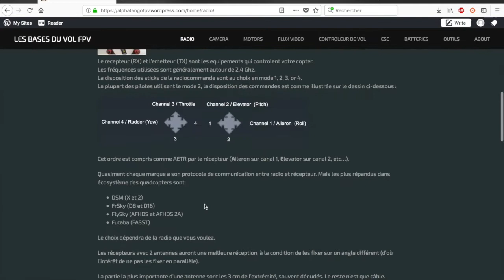Mod antenne du module multiprotocoles sur Taranis Q X7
Comment joliment intégrer dans une radio Taranis un module multi-protocoles.

Liens où j'ai acheté le matos :

- Antennes 2.4Ghz (par 10):

- Module multi-protocole (sur FrSky) :

- Taranis QX7: